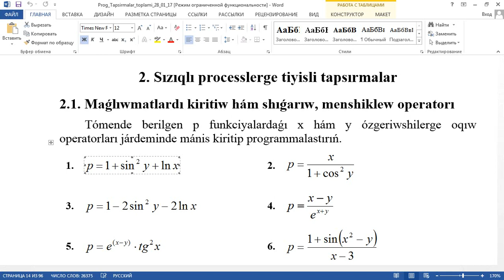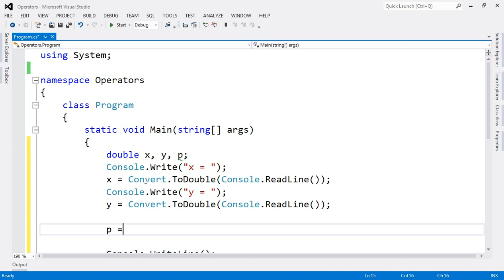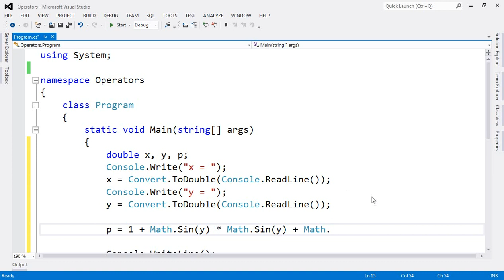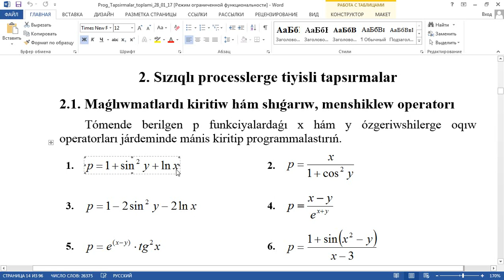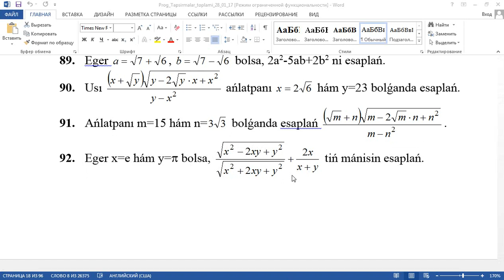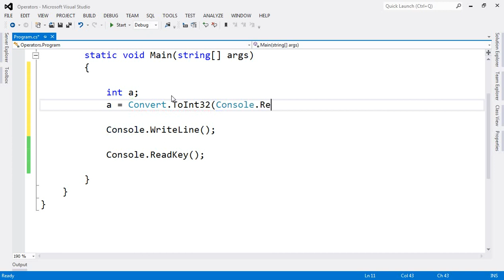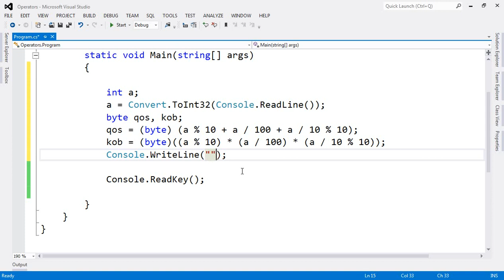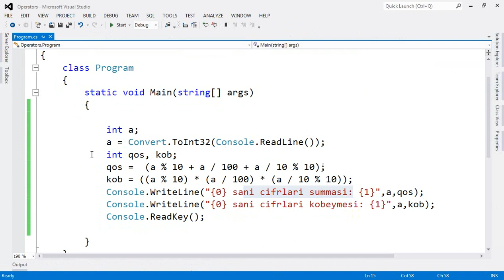9 Otilgenlerge misallar